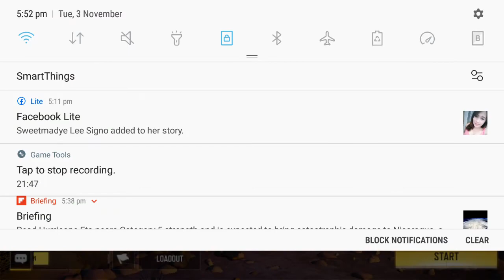CALL OF DUTY #15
Yes number 1 😍